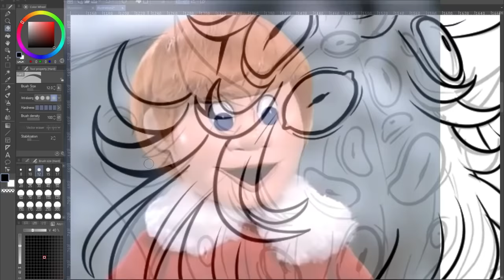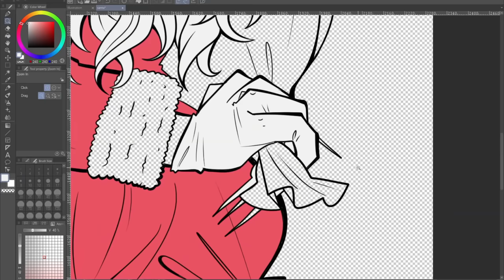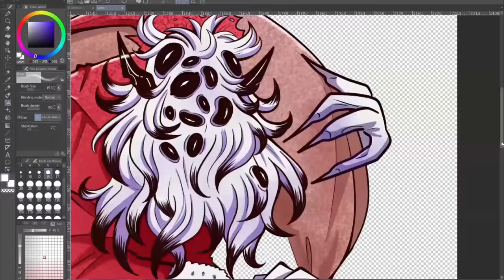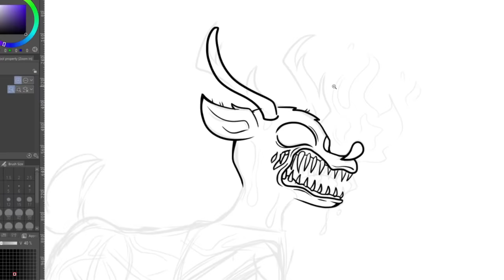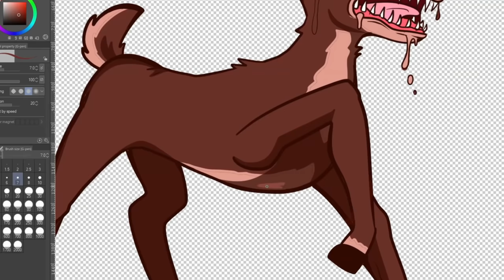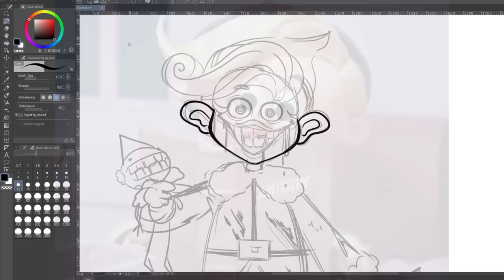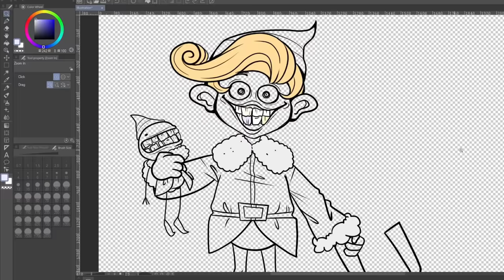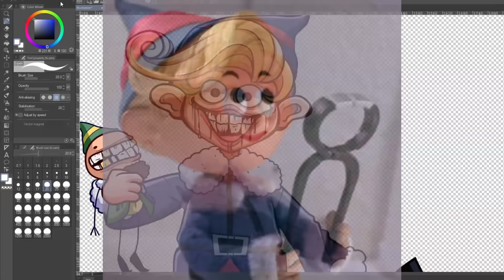IF CHRISTMAS WAS HORROR....❄️🩸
IF CHRISTMAS WAS TERRIFYING.